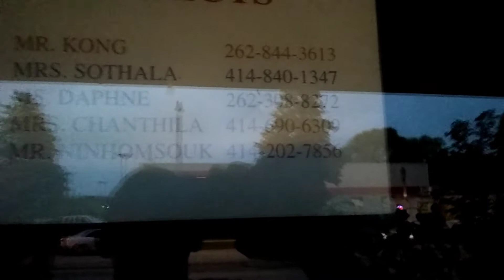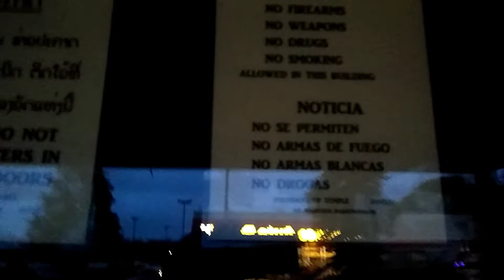Buddhist temple update finally phone numbers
For those of you seen my assault at the Buddhist temple I have finally got phone numbers if you choose to call and voice your opinion I have numbers for you I will be calling to get the name of the security company